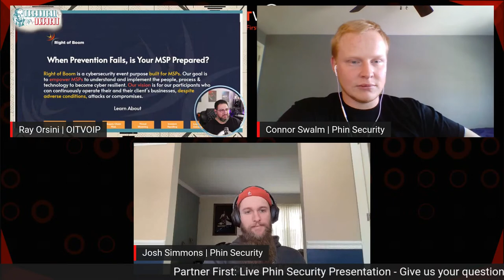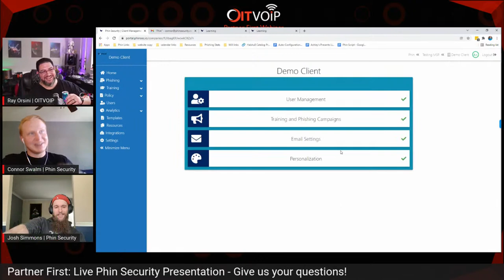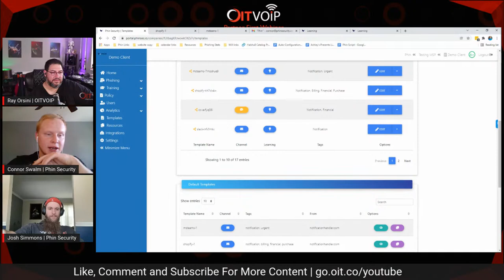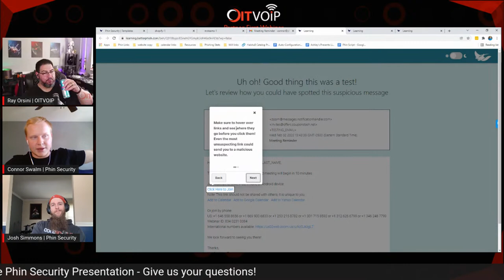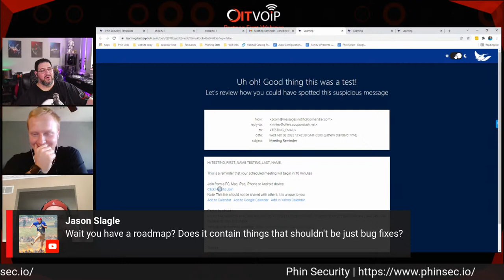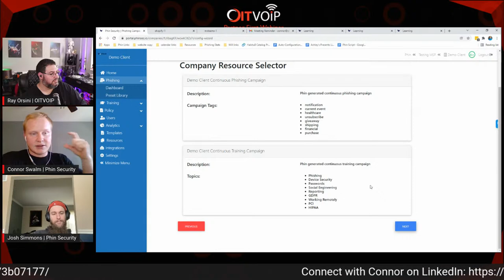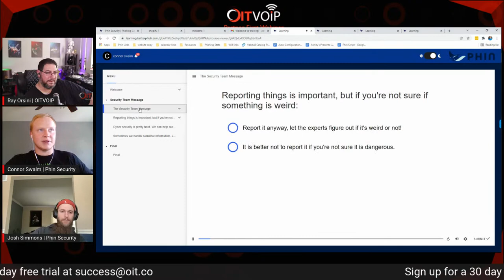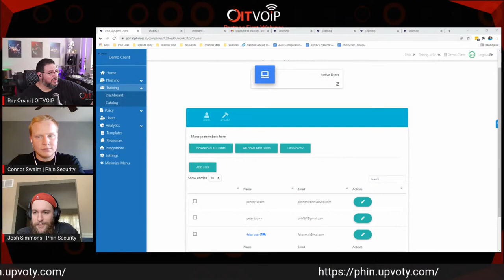OITVOIP Partner First | Security Training That Doesn't Suck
Partner First Webinar: Security Training That Doesn’t Suck

Tired of cyber security training that sucks?

Join us for this valuable presentation featuring Connor Swalm and Josh Simmons of Phin Security alongside our host Ray Orsini of OITVOIP as we discuss the importance of cyber security awareness and get a live demo of how the Phin platform makes security training easy, engaging, and efficient for MSPs!

The event will be hosted live on Feb 2nd at 1:00 pm EST on our YouTube Channel, LinkedIn, and Facebook Page!
Be sure to follow us to not miss out on this insightful presentation.

Be sure to connect with Connor and Josh on LinkedIn and ask some great questions on this Partner First Webinar!